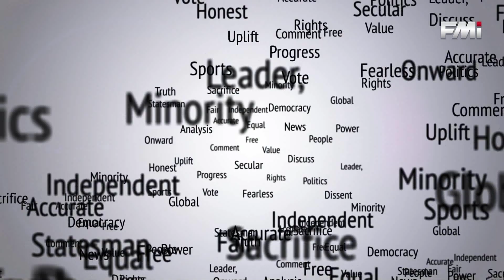FMI NEWS - SEPTEMBER 18